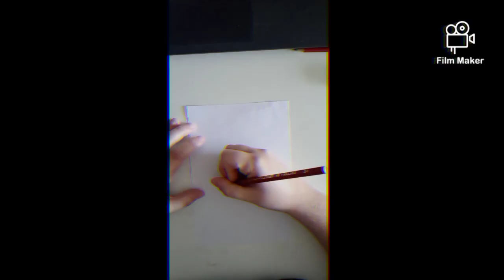Halloween 2024 Légende 3/6: Kappa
^^Un dessin halloween par jour, pendant un mois... Légendes 3/6^^

Active la célèbre cloche que tous le monde parle!

Lien playliste Halloween 2022:     • Teaser Halloween 2022 #1

Lien playliste Halloween 2021:    • Halloween 2021

Mon matériels:
Je filme avec mon téléphone: Huawei Triples caméra
Je monte mes vidéo avec: Film Maker
Minatures et Logo: PicsArt

!Mail non-pro serons supprimer sans être lus!

^^la bise^^